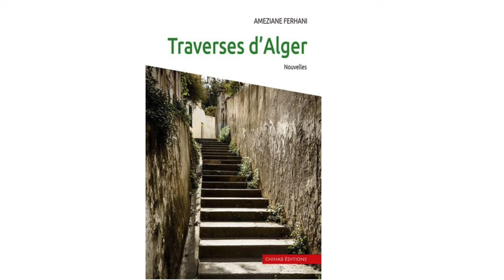Château de Lavigny Améziane Ferhani écrivain en résidence août 2023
Lecture de l'écrivain algérien Améziane Ferhani en résidence au Château de Lavigny en août 2023.
Améziane Ferhani lit une nouvelle de son recueil "Traverses d'Alger" publié aux Editions Chihab en 2015.

Né en 1954 à Alger où il vit et travaille, il a suivi des études de sociologie urbaine et de communication. Il a s’est consacré ensuite au journalisme culturel. Il a été notamment rédacteur en chef du magazine mensuel Parcours Maghrébins et de l’hebdo Arts & Lettres, supplément du quotidien El Watan, tous deux disparus aujourd’hui.

Lors de tragédie algérienne des années ’90, ne pouvant se résoudre à s’exiler, il a travaillé dans la communication bancaire tout en continuant à écrire à distance. Sur ce registre, il a également été consultant en communication pour des organisations multilatérales.

Il a publié jusque là des recueils de nouvelles, Traverses d’Alger (Chihab, 2015) et Les couffins de l’équinoxe (Chihab, 2018) ainsi qu’un beau livre sur l’histoire de la bande dessinée algérienne (Dalimen, 2012). Il a participé à plusieurs ouvrages collectifs sur le patrimoine et la culture et est l’auteur ou le préfacier de nombreux catalogues d’art.

Son premier roman, L’inspecteur des jacarandas, est en cours d’édition tandis qu’il a entamé un deuxième à la résidence d’écriture du Château de Lavigny en Suisse. Il ne compte pas abandonner la nouvelle, genre qu’il affectionne et qu’il considère comme l’avenir de la littérature dans un monde où l’écriture est dominée par le cyberespace et des pratiques « hâtives » de la lecture.

Très actif sur la scène culturelle en tant qu’organisateur ou programmateur, il a été notamment responsable de la communication de l’Année de l’Algérie en France (2003). En 2018, il a été élevé au rang de Chevalier des Arts et des Lettres par la ministre française de la culture. Depuis février 2023, il est membre fondateur de Ramali, le Réseau africain des manifestations littéraires créé à Bamako.

Cette résidence est soutenue par Pro Helvetia Cairo - Fondation Suisse pour la Culture et la Fondation Ledig-Rowohlt.